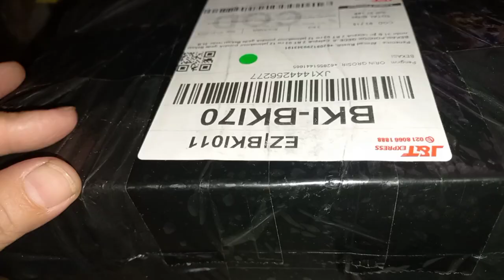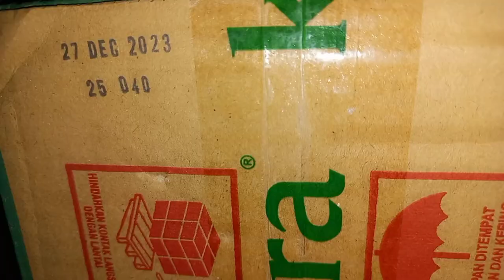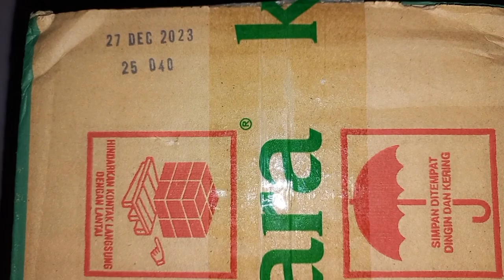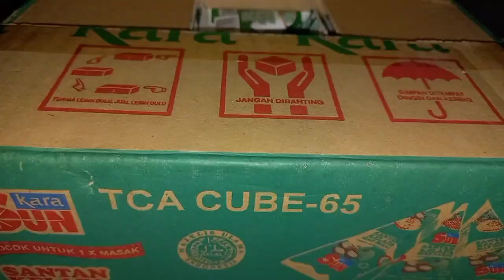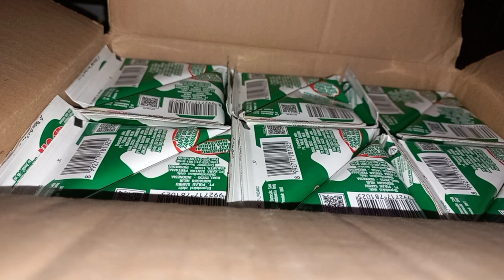WARUNG SEMBAKO RUMAHAN || UNBOXING PAKETAN SUAMI,APA SIH ISINYA⁉️ BERAT BANGET)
warung sembako rumahan umboxing paketan apa sih isinya ??berat banget)

unboxing belanjaan dari aplilasi tiktok ,aktifitas irt yg punya usaha warung sembako
unboxing paketan belanjaan ,belanja melalui aplikasi tiktok ,begini cara saya berbelanja supaya dapat banyak keuntungan barang tetap komplit meski pun uang belanja sedikit